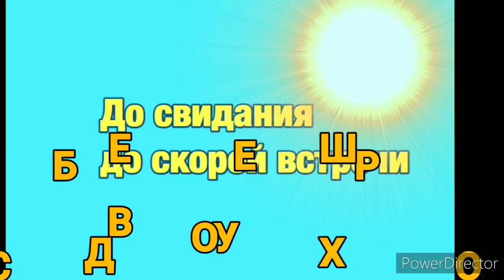Чем поддерживаем свой иммунитет. Ждём приглашение на мясокомбинат. Vlog. Брест